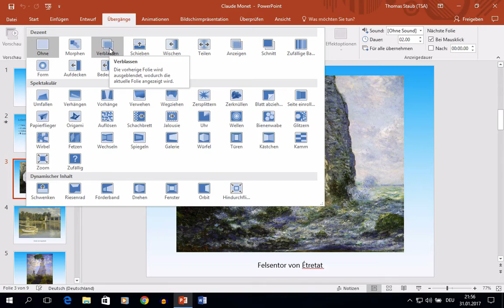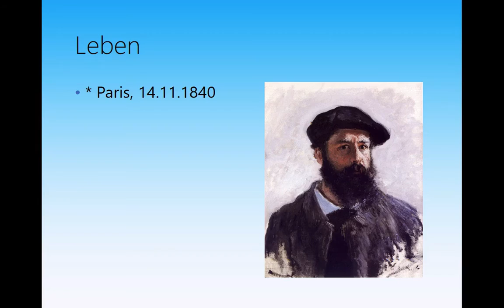Powerpoint 2016 Windows: 24 Übergänge